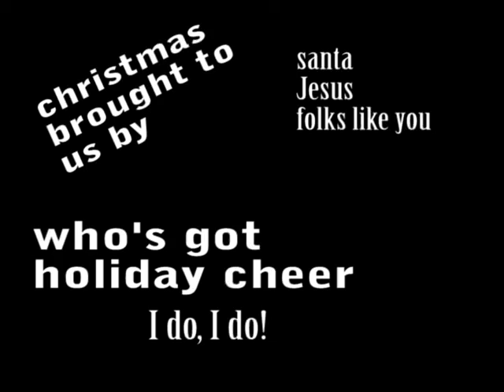A Very Important Christmas Message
This is a Christmas message going out to all those who need a bit of cheer and joy for the holidays. ENJOY!!

The Kinks